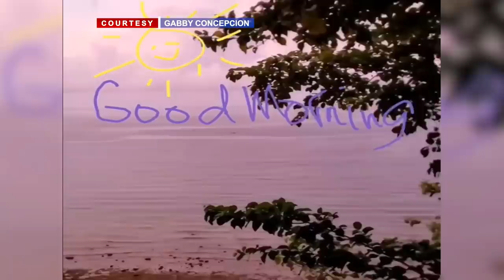24 Oras: Gabby Concepcion, ipinasilip ang kanyang buhay-probinsya sa beach house sa Batangas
Ipinasilip ni Gabby Concepcion ang kaniyang buhay-probinsya sa kanyang beach house sa Batangas.

24 Oras is GMA Network’s flagship newscast, anchored by Mike Enriquez, Mel Tiangco and Vicky Morales. It airs on GMA-7 Mondays to Fridays at 6:30 PM (PHL Time) and on weekends at 5:30 PM.

for the latest updates on the coronavirus pandemic.